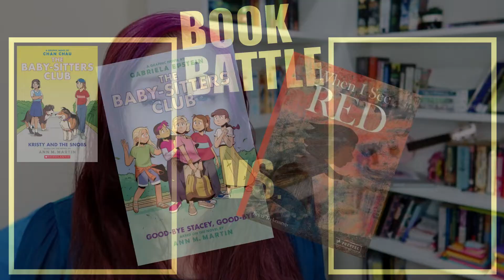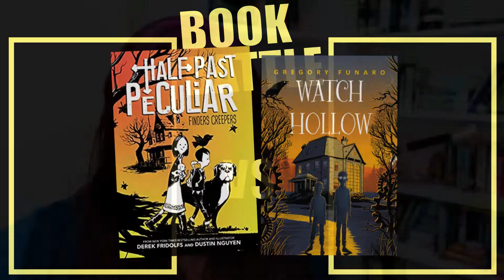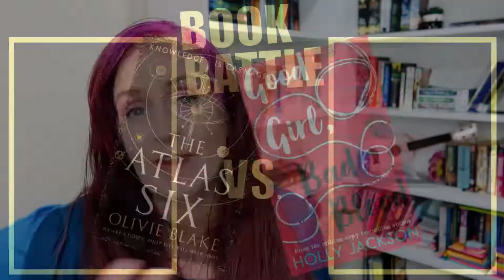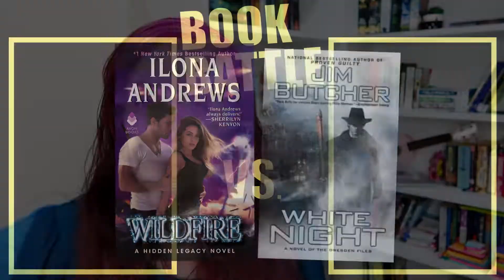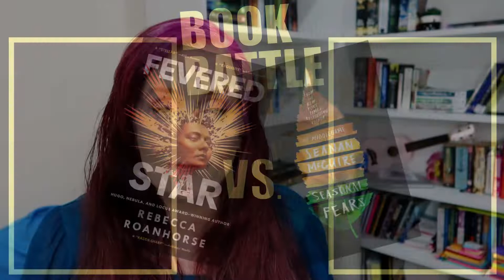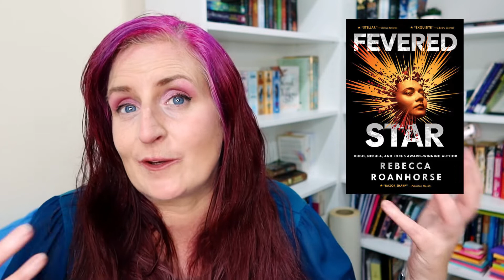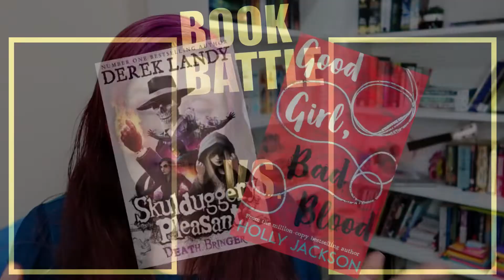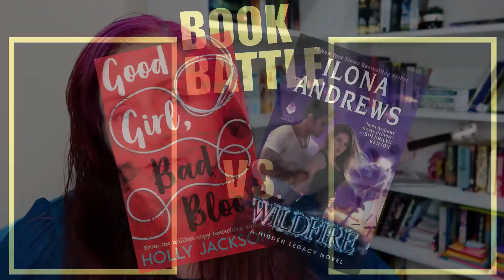June Reading Wrap Up | BOOK BATTLE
ALL THE BOOKS I read in June in book battle style and pick the best book of the month!

Timestamps:
0:00 Intro
0:54 BSC Graphic Novels 10-11
1:59 vs When I See Red by Britta Teckentrup
3:20 Half Past Peculiar Finders Keepers By Derik Fridolfs
4:50 vs Watch Hallow by Gregory Funaro
6:04 Skulduggery Pleasant 5-6 by Derek Landy
7:17 In Every Generation by Kendare Blake
9:09 The Atlas Six by Olivie Blake
10:35 vs Good Girl, Bad Blood by Holly Jackson
11:48 Wildfire by Ilona Andrews
13:23 vs White Night by Jim Butcher
14:50 Fevered Star by Rebecca Roanhorse
16:36 Seasonal Fears by Seanan McGuire
18:07 Confessions by Kanae Minato
19:37 vs After Dark by Haruki Murakami
21:01 Round 2
22:35 Semi-Final
24:30 BEST BOOK OF THE MONTH